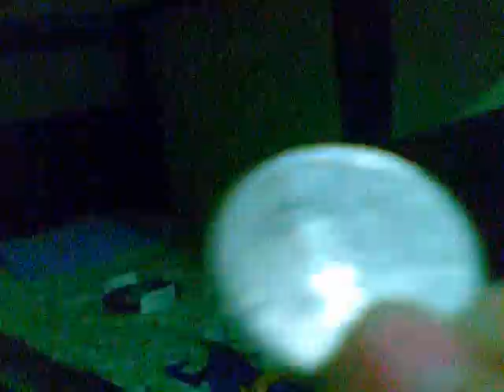magic coin sticks on the wall by joaskias